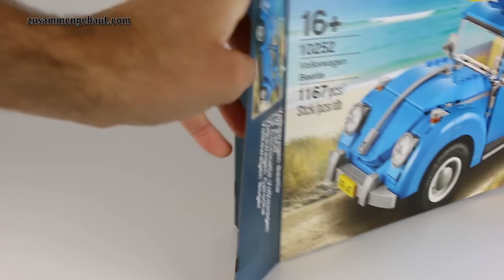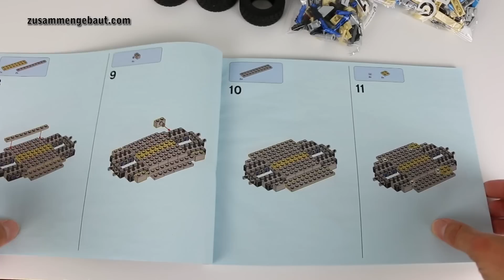LEGO Creator Volkswagen Beetle: Unboxing! (10252)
LEGO Creator Expert Volkswagen Beetle: Unboxing - set 10252, VW Käfer